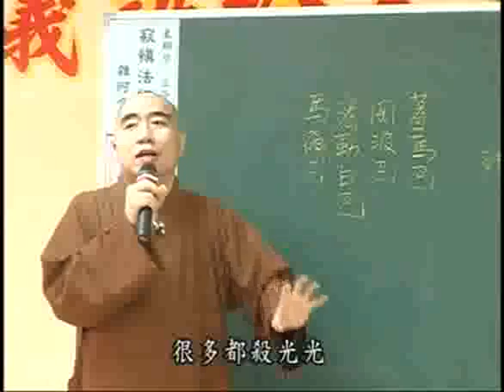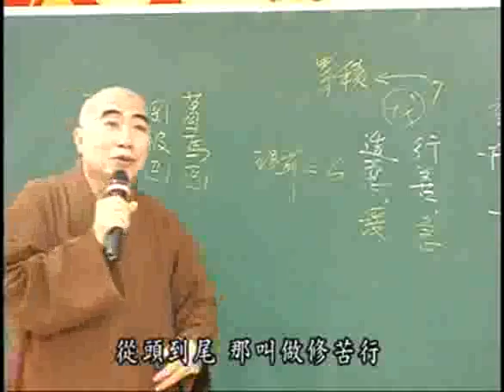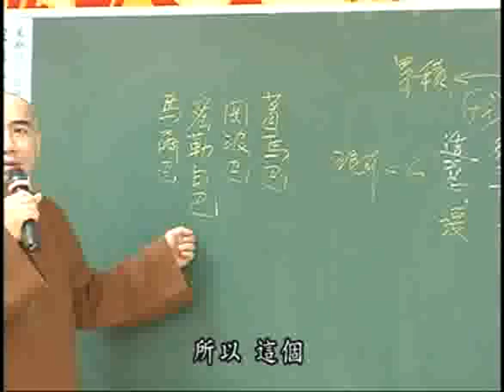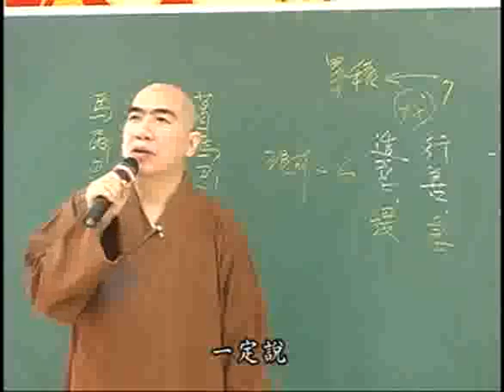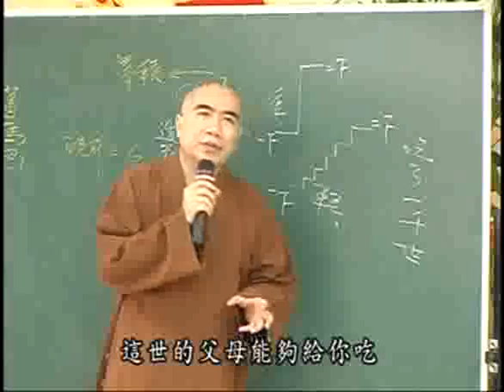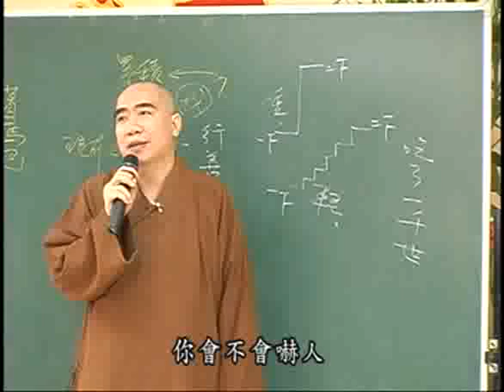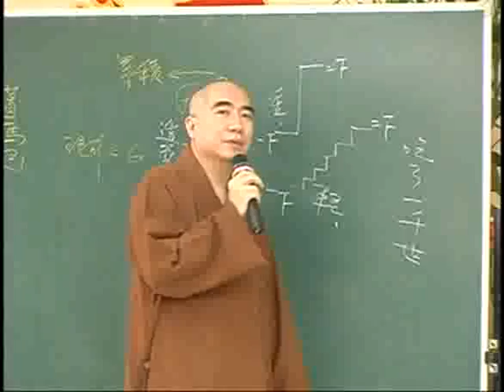雜阿含經(227-2集)寂慎法師主講(地點:桃園佛教蓮社) 1/2